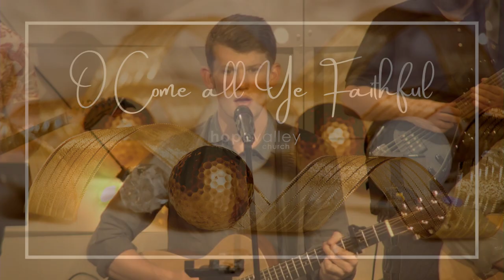O come all ye Faithful | Hope Valley Church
Worship Online -  O come all ye Faithful

O come all ye Faithful | Copyrights2017 Hillsong Music Publishing Australia

Hope Valley Church
This online service was produced in line with all Australian Government Guidelines